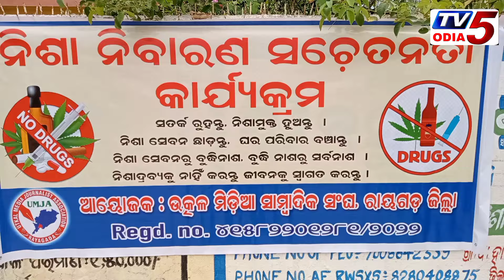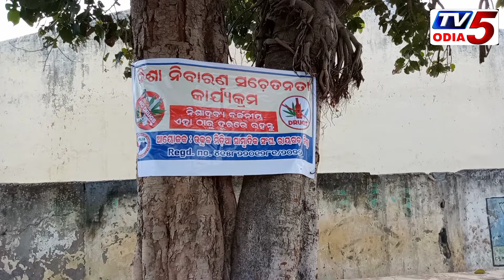ଉତ୍କଳ ମିଡ଼ିଆ ସାମ୍ବାଦିକ ସଙ୍ଘ, ରାୟଗଡା ଜିଲ୍ଲା ତରଫରୁ ହାଲୁଆ ପଞ୍ଚାୟତ ଠାରେ ନିଶା ନିବାରଣ ସଚେତନତା କାର୍ଯ୍ୟକ୍ରମ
ଉତ୍କଳ ମିଡ଼ିଆ ସାମ୍ବାଦିକ ସଙ୍ଘ, ରାୟଗଡା ଜିଲ୍ଲା ତରଫରୁ ହାଲୁଆ ପଞ୍ଚାୟତ ଠାରେ ନିଶା ନିବାରଣ ସଚେତନତା କାର୍ଯ୍ୟକ୍ରମ ଅନୁଷ୍ଠିତ#Tv5 odia